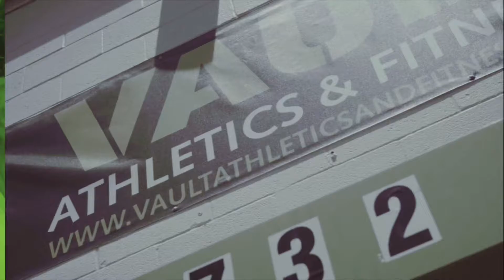Workout for Change of Direction & Strength